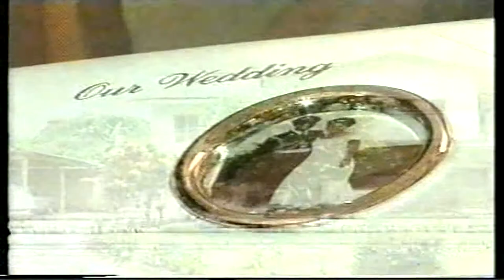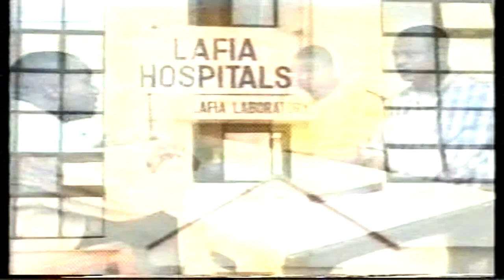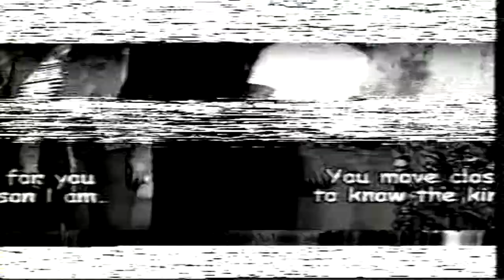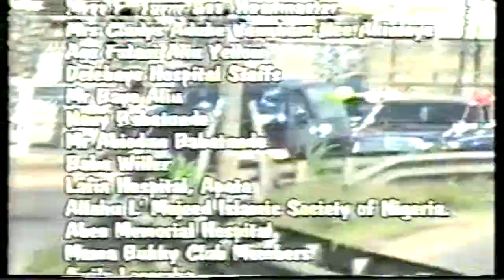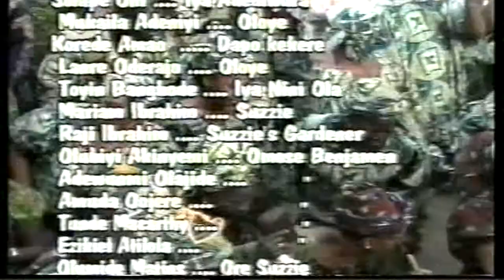ARA KENGE (Muyiwa Ademola and Ojopagogo)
SOLA SHOBOWALE, MUYIWAADEMOLA,MOJI AFOLAYAN OLAYIWOLA, YOMI FASH LANSO, DELE ODULE,RAZAQ OLAYIWOLA OJOPAGOGO, KOLA OYEWO, JIDE KOSOKO, AFEEZ ABIODUN OWO, MUFTAU OLADOKUN ALARAN, TOYOSI ADESANYA, TUNDE OLA YUSUF, LANRE ODUGBEMI SAUDI, BISI IBIDAPO OBE, NIKE PELLER,